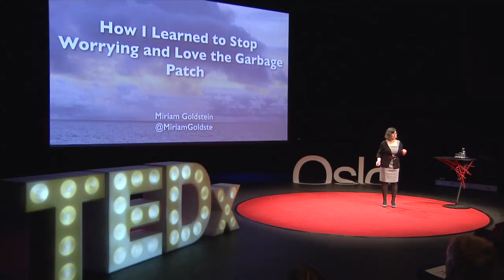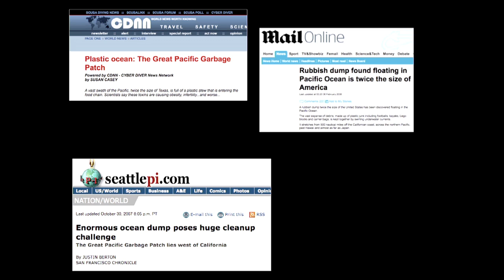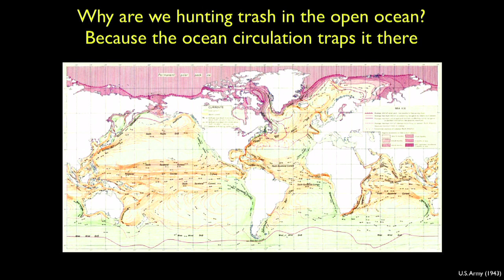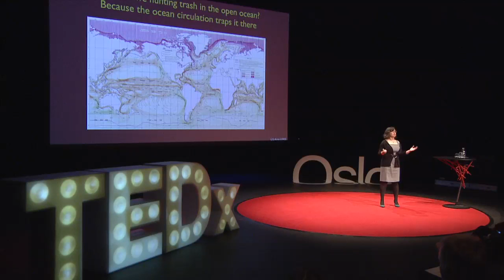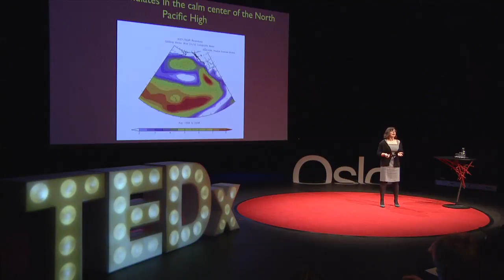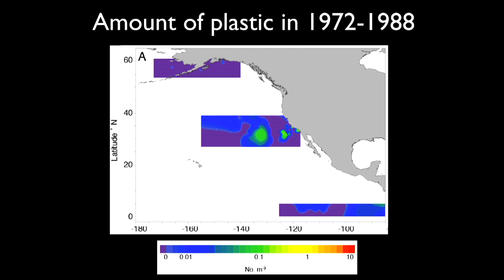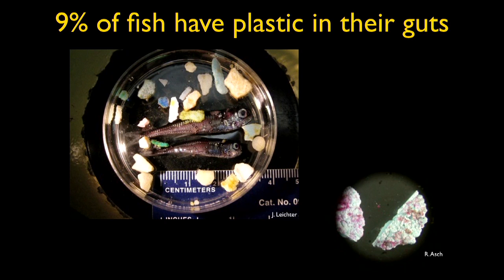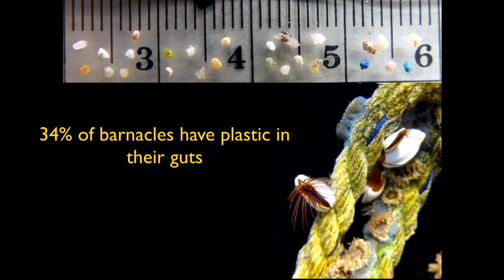How I learned to stop worrying and love the garbage patch: Miriam Goldstein at TEDxOslo 2013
Miriam Goldstein  is a marine biologist and science communicator, and is currently spending a year as a Sea Grant Fellow in the United States Congress. Miriam holds a Ph.D. from Scripps Institution of Oceanography in San Diego California, where she studied the ecological impacts of plastic debris in the North Pacific Subtropical Gyre. Miriam's research focuses on the true nature of the Garbage Patch -- tiny pieces scattered over vast areas of the Pacific ocean -- and on the ways in which ocean life interacts with this plastic pollution. She has appeared on CNN, CBS, NPR Science Friday, and the BBC.